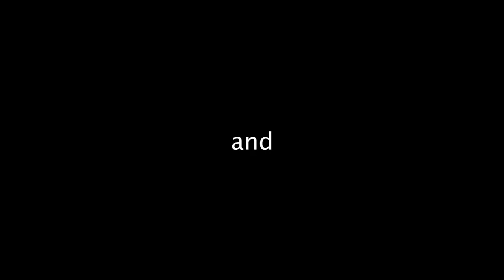SUTD Floorball | Open House 22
SUTD Floorball is a tight-knitted family built upon the joy of playing this fast-paced and exhilarating sport. We gather thrice a week to escape from our hectic lifestyles, by engaging in a fun game of Floorball. Not only do we work hard on court, we also strengthen our bonds via post-training suppers and camps such that friendships are forged both on and off court. Aside of regular trainings, both our girls and guys team often partake in friendlies and external competitions, allowing students to get increased exposure to the sport. In 2019, both team participated in the SUniG games against the other universities in Singapore. More than half of our girls’ team consisted of freshies with no experience prior, but this did not stop SUTD from achieving their very first female sports win. If you are new to Floorball, fret not because who knows what potential lies within you. No matter young or old, experienced or not, SUTD Floorball welcomes you!

Training Timing: Every Wednesday and Friday 7PM-11PM @ ISH1